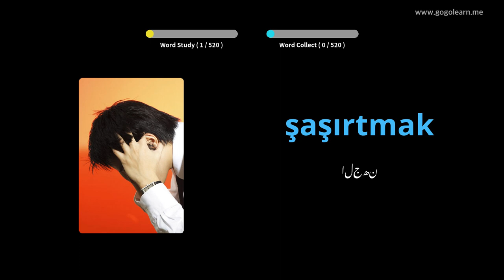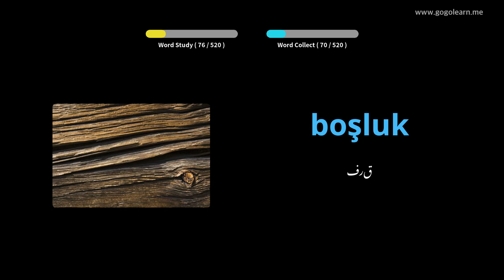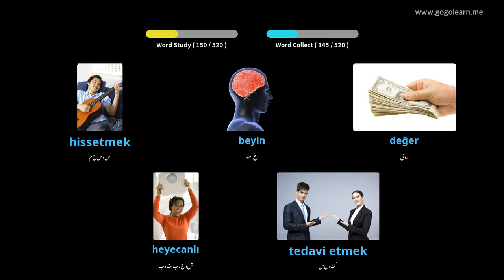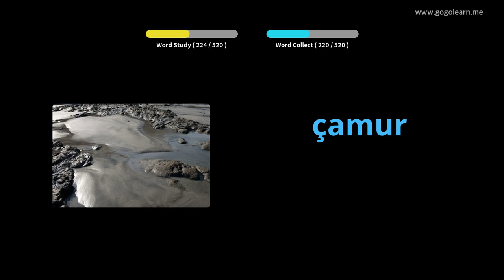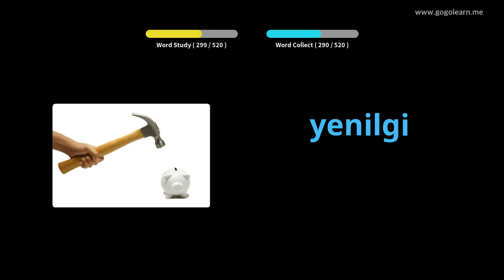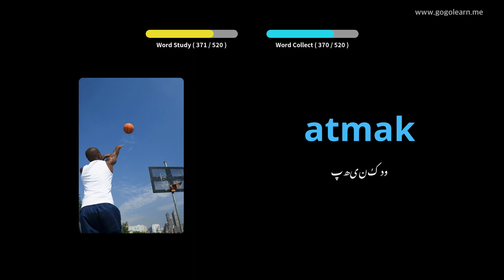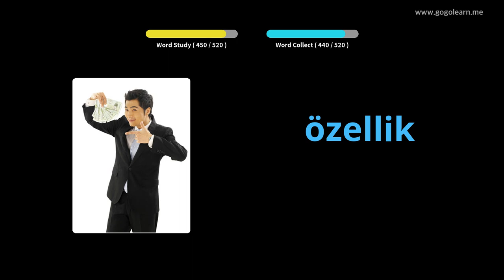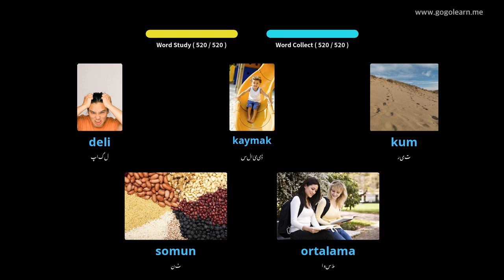ترک لغت بنیادی سیکنڈری اسکول | Golearn